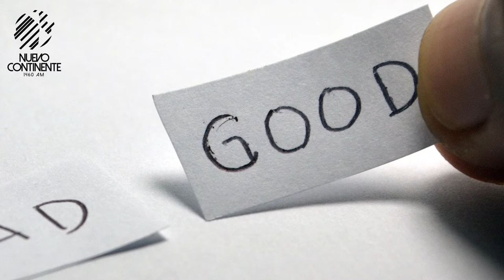A Quien Le Daré Mi Voto - Reflexión | Emisora Nuevo Continente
Reflexión con Delson Morales para este viernes 25 de marzo de 2022